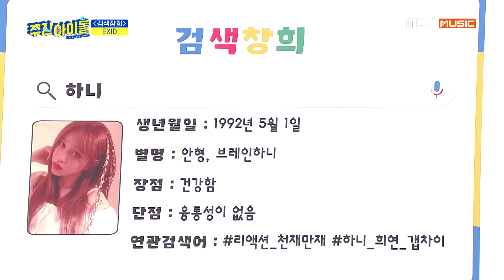[Weekly Idol EP.407] 너 지금 심쿵'하니'?^ㅡ^ 설레는 안형의 심쿵 모멘트!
너 지금 심쿵'하니'?^ㅡ^ 설레는 안형의 심쿵 모멘트!